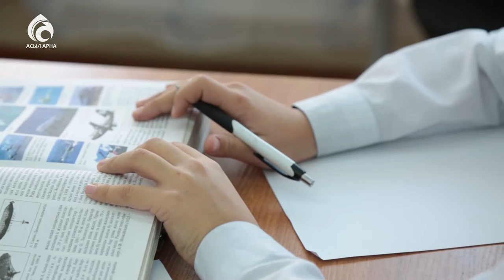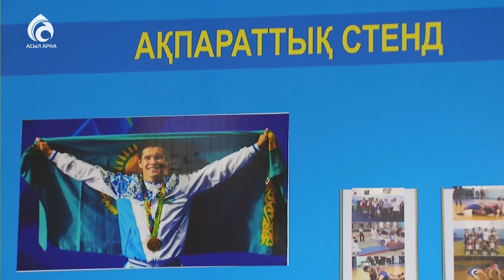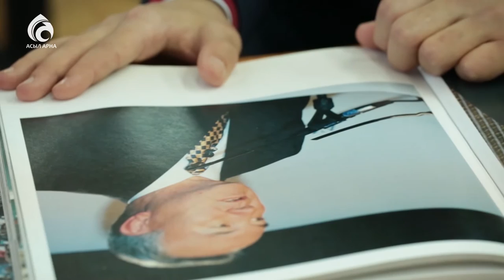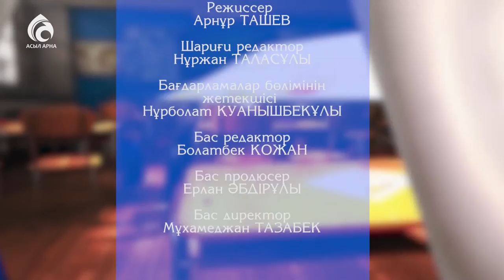Тәуелсіздік \ Жас дәурен \ Асыл арна